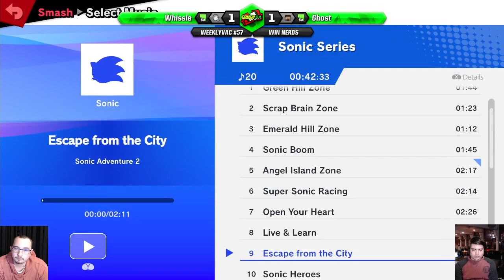Smash Ultimate WeeklyVac #57 - Full Broadcast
Streamed on 26/05/21 by Taicho from EVAC @ Old UniBar, Level 5 Union House, University of Adelaide.